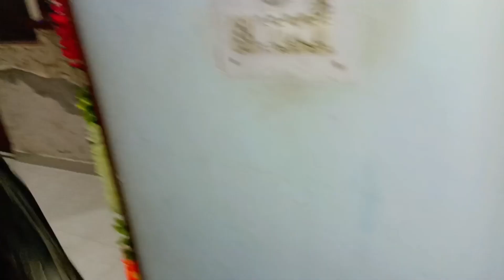Diwali Vlog 🪔 2023 |Celebration with family 🪔🎆|Riyanshi Ne ki bht masti😍😍